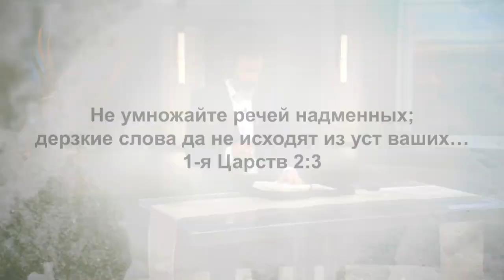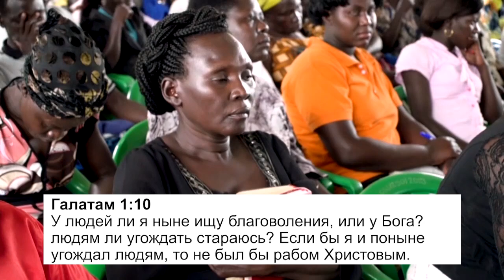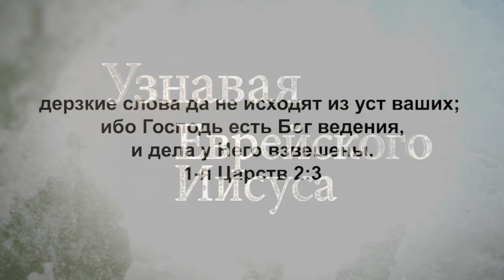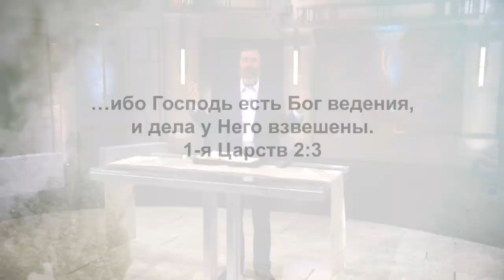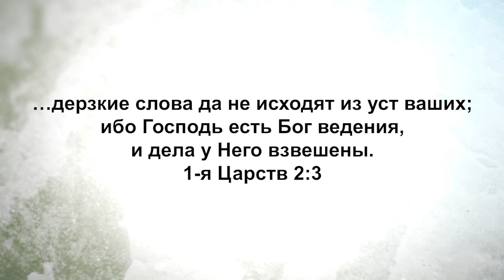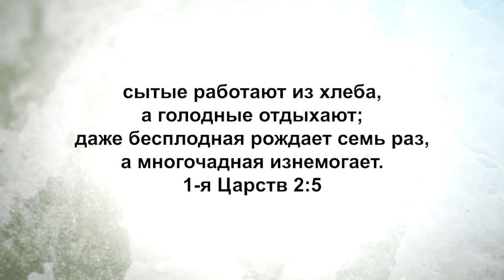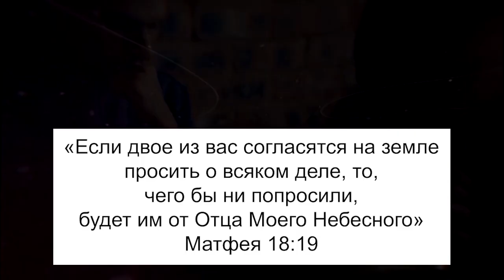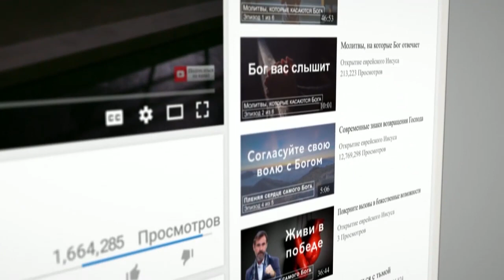ПОЗВОЛЬТЕ БОГУ ИЗБАВИТЬ ВАС ОТ ГОРДОСТИ. «Узнавая еврейского Иисуса» (211)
Раввин Шнайдер продолжает разбирать 1-ю книгу Царств – ту ее часть, которую часто называют «Песнь Анны». У нее было такое смиренное сердце!

Сердце Иисуса было направлено на Бога, и видно, что именно Он, а не она сама, был для нее центром всего. Это так прекрасно наблюдать за тем, как она общается с Ним, прославляет Его, а Он отвечает ей взаимностью и движется в ее жизни.

Ее смирение было просто огромным. Она даже сказала: «Никакие надменные или высокомерные слова не выйдут из моих уст». Это очень важно, особенно сегодня, если учесть, как мы разговариваем, какие у нас суждения о ситуациях и людях. Мы знаем лишь вот столько, поэтому ничего не можем говорить. Лучше всего – помалкивать, пока мы не будем точно знать, что же происходит. Это и есть страх Божий, которому мы и будем учиться сегодня!